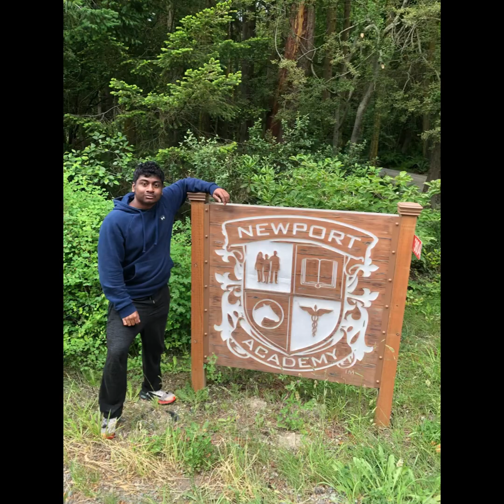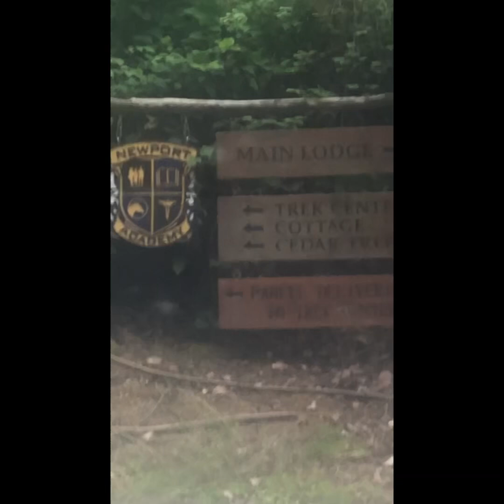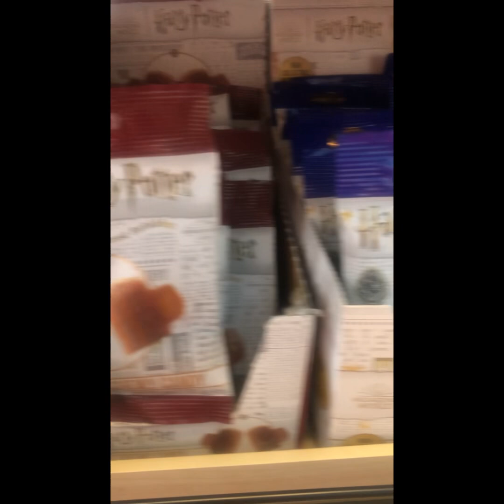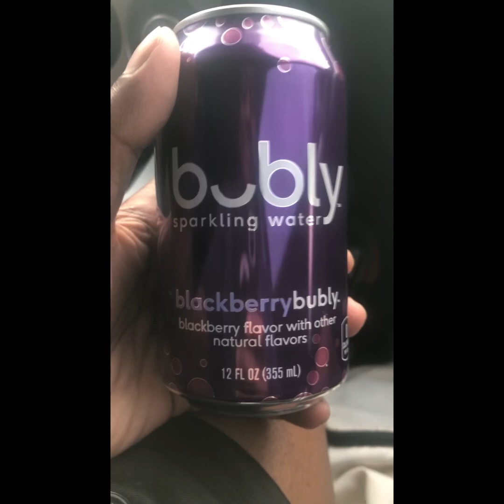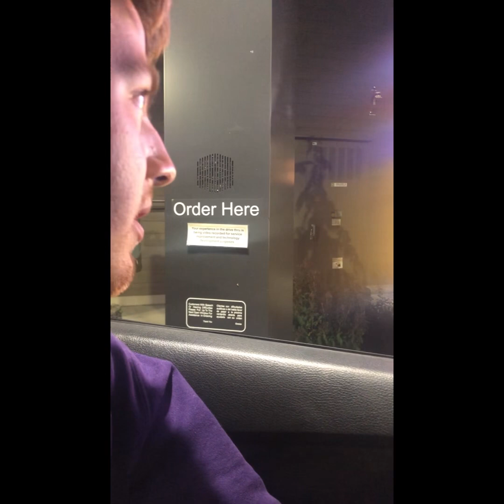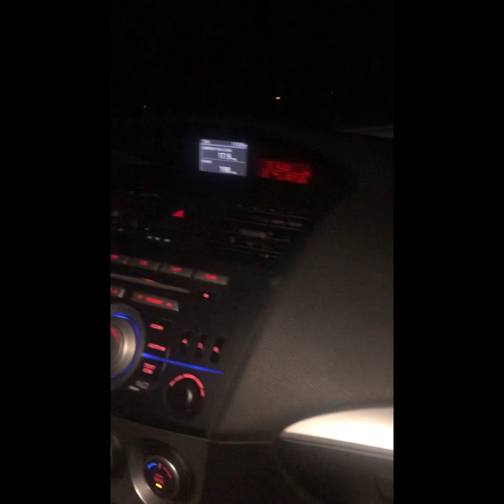Beach House Trip with Jeff and more Vlog